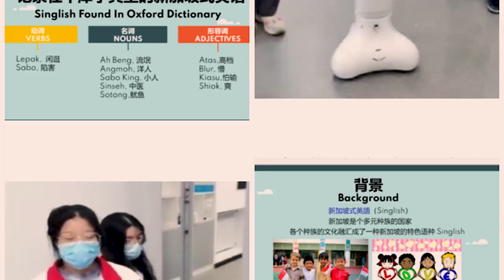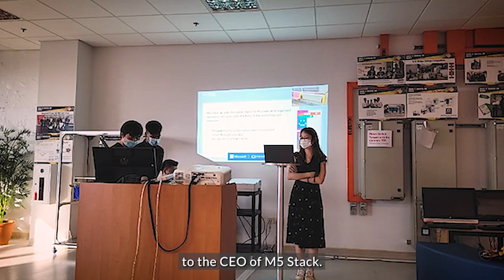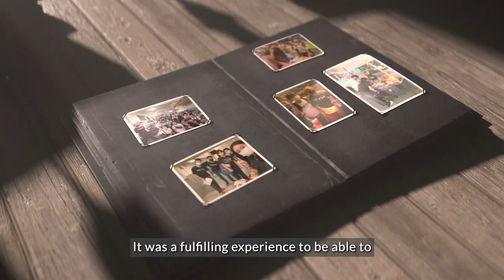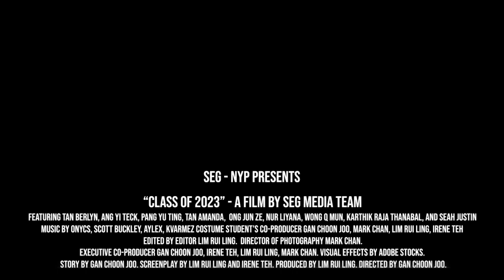Class of 2023 - NYP School of Engineering 2023 Graduation Video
Congratualations to all SEG graduates of 2023 batch! Do keep in contact with your peers and lecturers!

A Film by SEG Media Team.